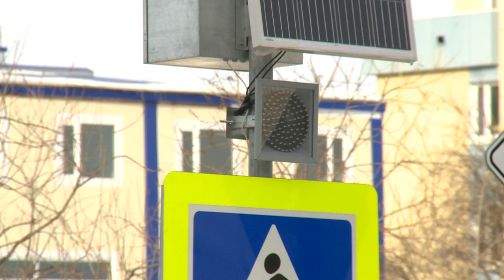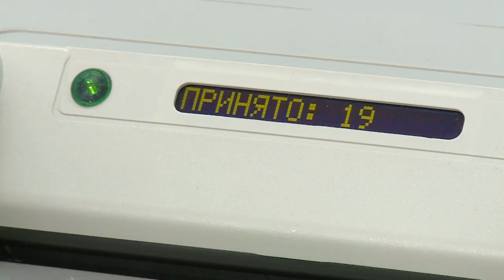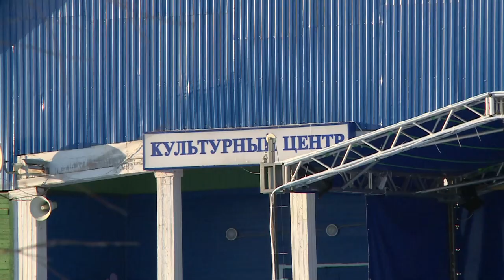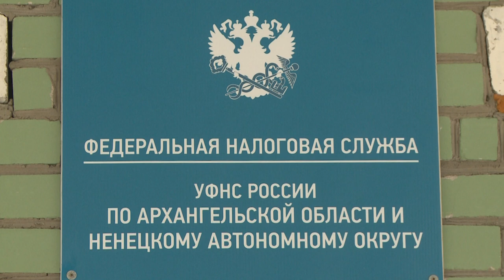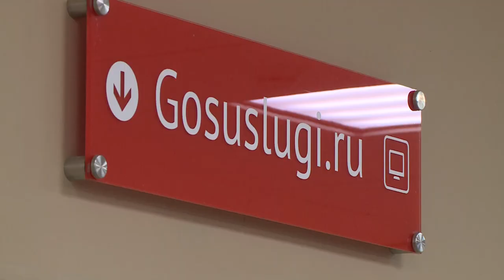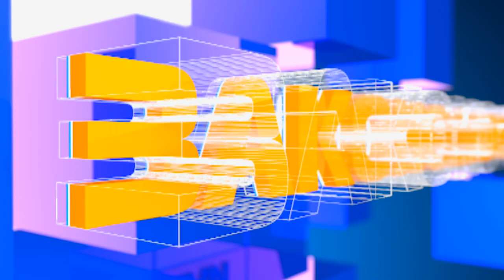Законодатели от 24.03.2021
Постоянный комитет по правовым вопросам Парламентской Ассоциации Северо-Запада России, заседание которого прошло в Нарьян-Маре, поддержал законодательные инициативы Ненецкого автономного округа.

С депутатами регионального парламента главы муниципальных образований обсудили вопросы, связанные с бюджетным процессом, комплексным развитием села, снижением уровня бедности в регионе.

Заместитель руководителя Федерального агентства по рыболовству ходе рабочего визита в Ненецкий автономный округ встретился с окружными депутатами. Речь шла о внесении изменений в действующие Правила рыболовства.